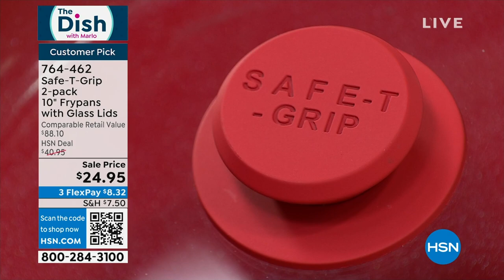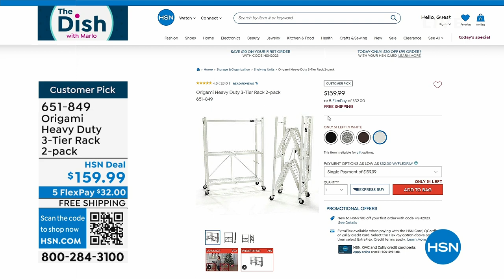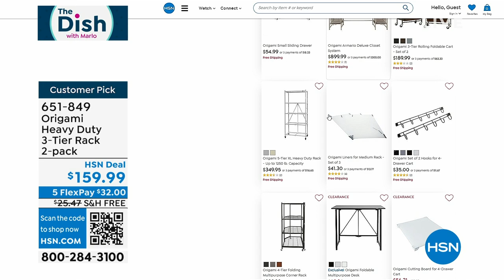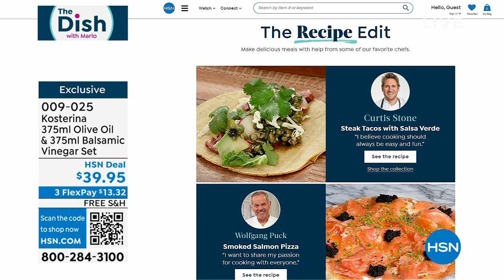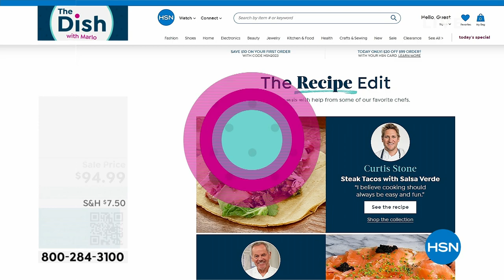HSN | The Dish with Marlo 04.18.2023 - 03 PM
Gather in the kitchen with Marlo Smith to satisfy your craving for everything consummately culinary!